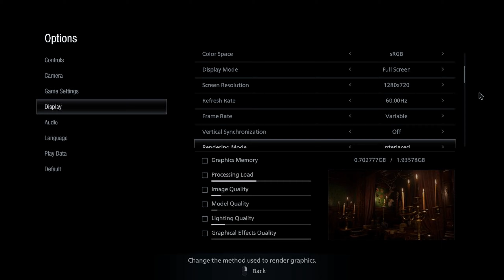Resident Evil Village | DEMO | GT 1030 + I5 10400f | 720p Gameplay Test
Resident Evil Village DEMO Gameplay Test

PC Specs,
CPU : Intel Core I5-10400F 2.90GHZ to 4.30GHZ
CPU Cooler : Cooler Master Hyper H410R
GPU : Gigabyte GeForce GT 1030 2GB LP GDDR5
OC  : Core Clock +175, Memory Clock +710
PSU : ANT ESPORTS VS500L 500 Watt
RAM : HyperX Fury 16GB(2x8GB) DDR4 3200mhz
Motherboard : Gigabyte B460M Gaming HD
OS : Windows 10 Pro (x64) Build 20H2
SSD : WD Green 240GB
HDD : WD Blue 1TB 7200rpm